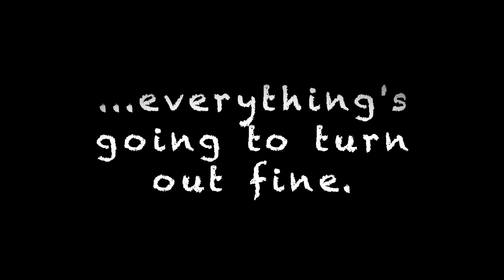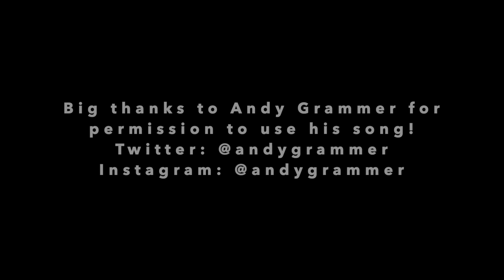PVE Staff Lip Sync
"Keep Your Head Up" by Andy Grammer,  performed with permission by PVE Staff